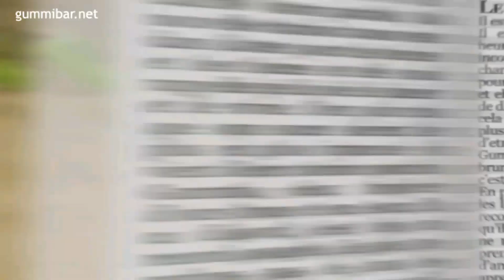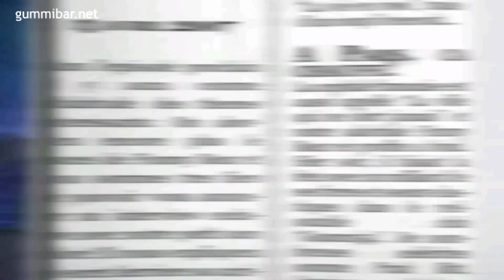"Itt Van A Gumimaci" Hungarian Version - Party Pop Remix - Gummibär - Gumimaci